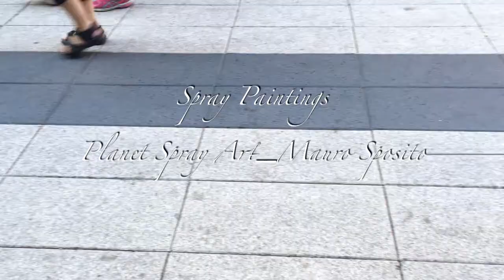Street Art - SPRAY PAINT ART - Stoccolma by Mauro Sposito & Louis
Nice clip from Stockholm city drottninggatan, street performance by me and my friends Louis from Peru. Enjoy.